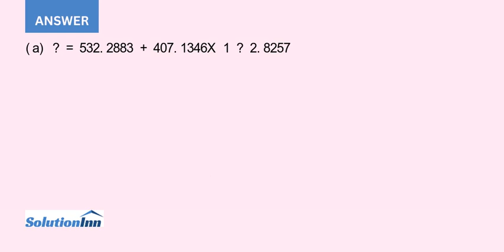Nassau County is located approximately 25 miles east of New York City The data organized and stor...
Nassau County is located approximately 25 miles east of New York City. The data organized and stored in Glen Cove include the fair market value (in $ thousands), land area of the property in acres, and age, in years, for a sample ...